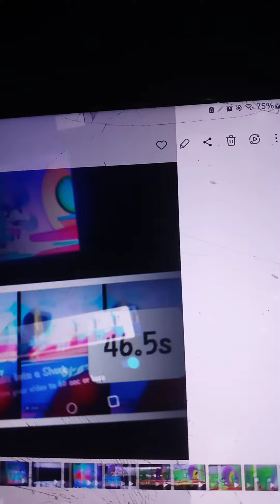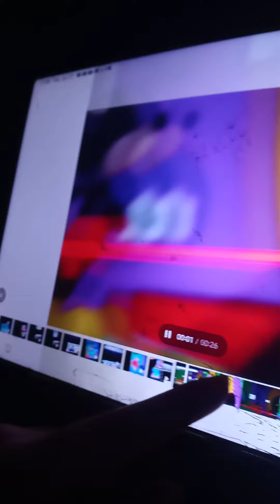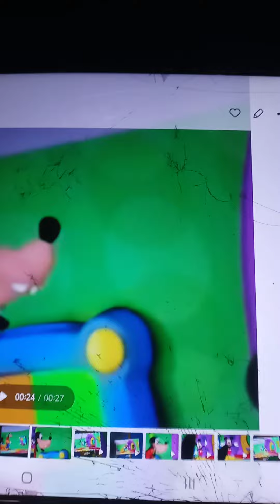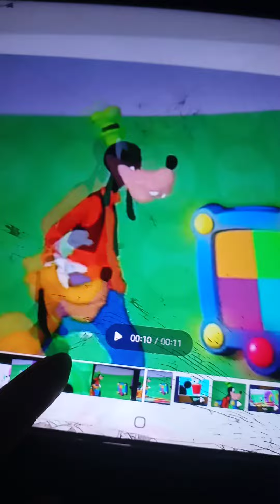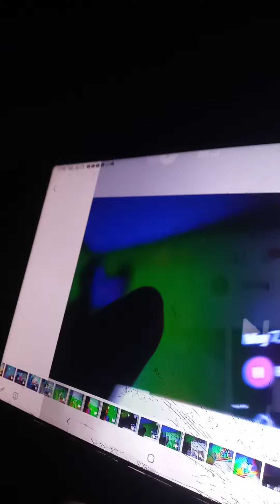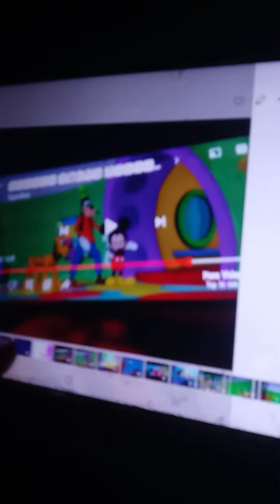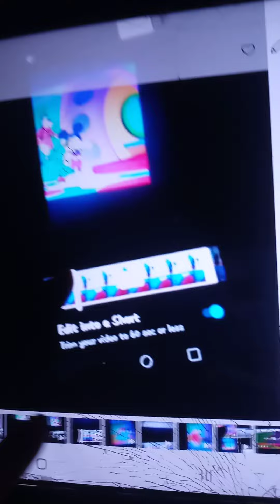July 23, 2022